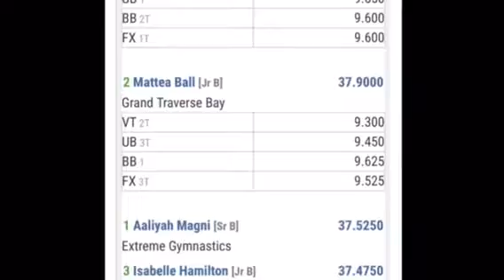2018 Michigan State Meet - Mattea Ball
Grand Traverse Bay Gymnastics